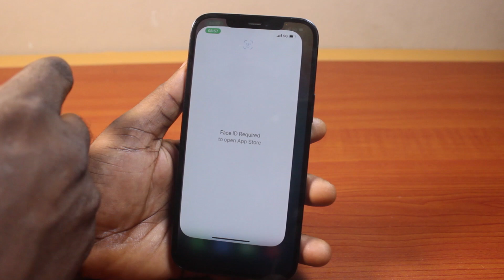How to Return to Active Call Screen on iPhone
You will learn how to return to active call screen on iPhone on iOS 18 in this video tutorial. This will help trace your iPhone back to the call screen when you navigate away from the screen during an ongoing call.